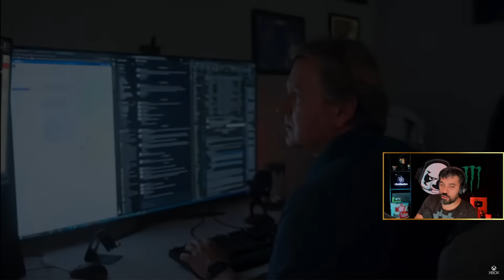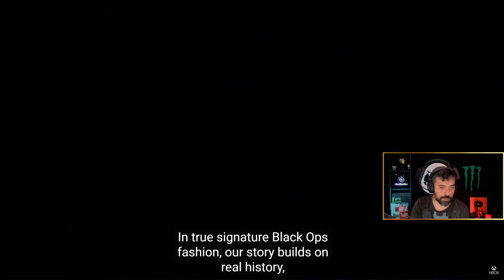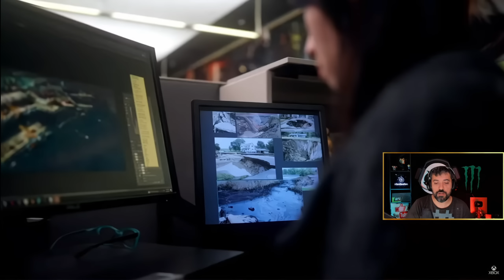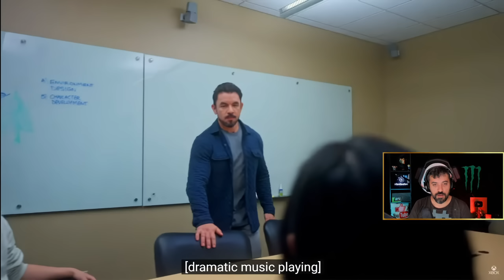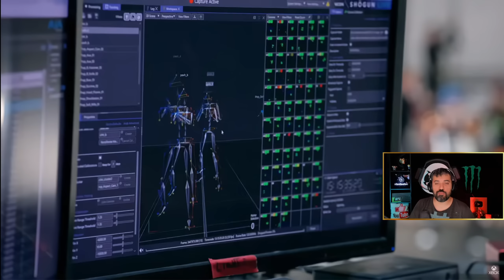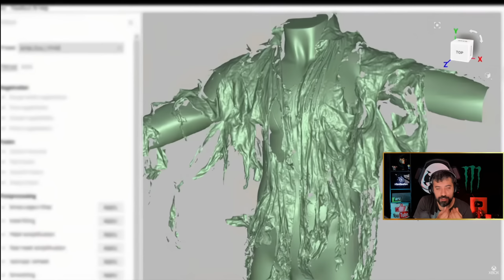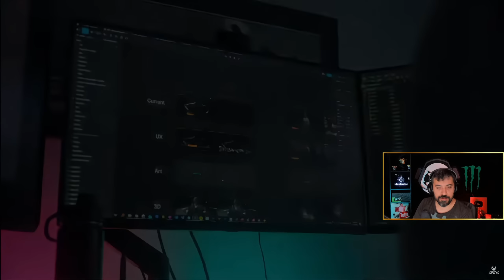CALL OF DUTY BLACK OPS 6 İLK OYNANIŞ VİDEOSU ve DETAYLAR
Call of Duty : Black Ops 6 detayları gelmeye devam ediyor. Bu defa 1990'larda Ortadoğu ve Körfez Savaşı'ndayız. CoD : Black Ops 6 çıktığı gibi Gamepass'de ücretsiz olacak.